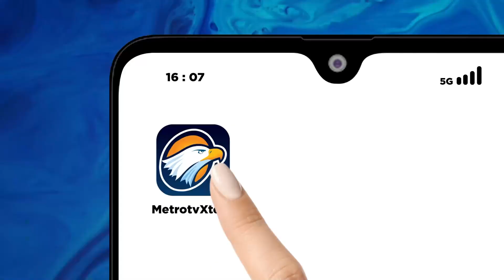Pemerintah Janji Ganti Rugi Rumah Terdampak Gempa Sumedang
MetroTV, Wilayah Sumedang, Jawa Barat, sudah beberapa kali dilanda gempa bumi. Hingga berita ini dibuat, sebanyak 1136 bangunan rumah hancur akibat peristiwa tersebut. Pemerintah setempat berjanji akan mengganti kerusakan bangunan tersebut.